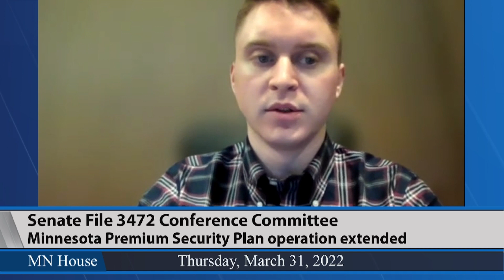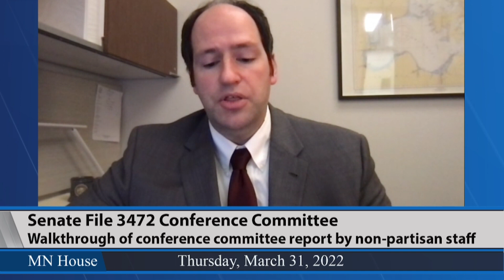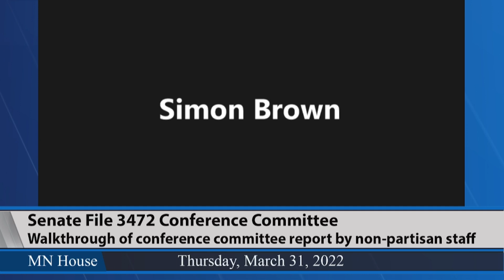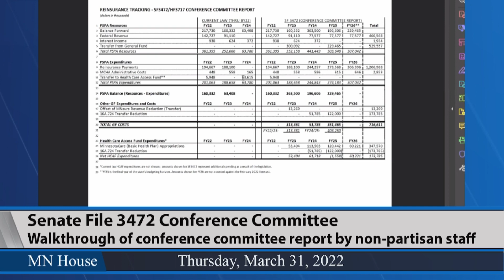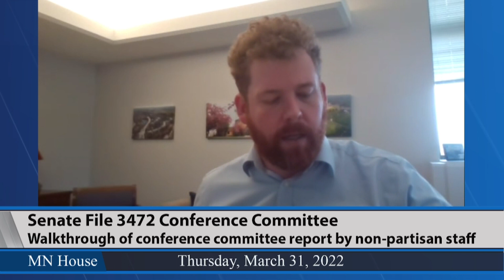Conference Committee on SF3472 3/31/22 - Part 1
Conference Committee Report on SF3472 (Stephenson/Dahms) Minnesota premium security plan operation extension and money transfer; appropriating money.
01:37 - Walkthrough of conference committee report by non-partisan staff.